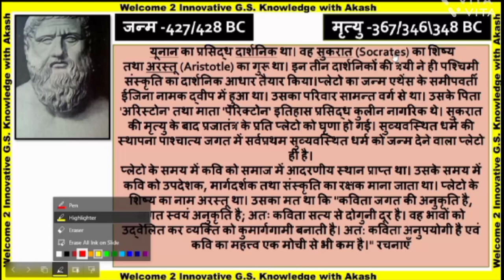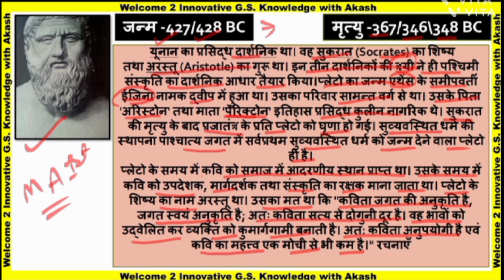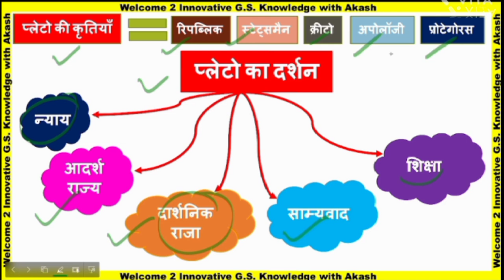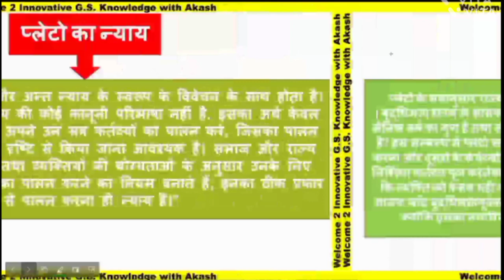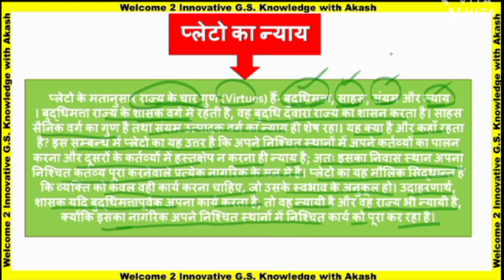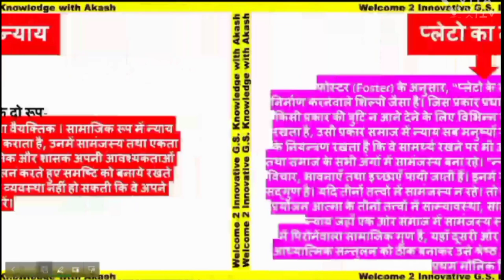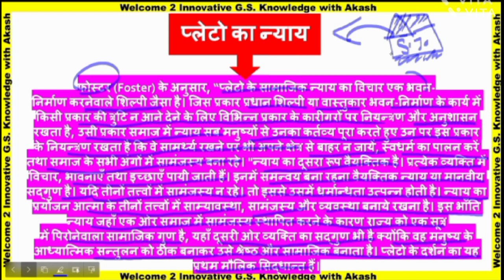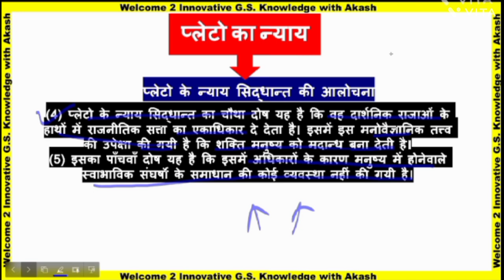M.A.1st Semester Exam | 2023 | Political Science | Plato Philosophy | प्लेटो का न्याय क्या है?